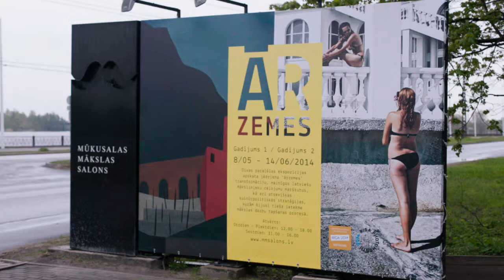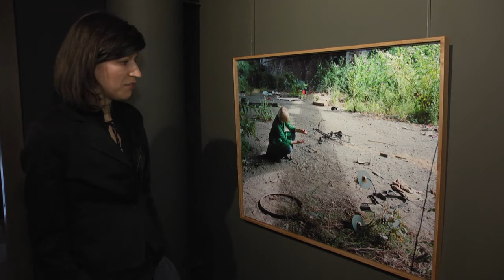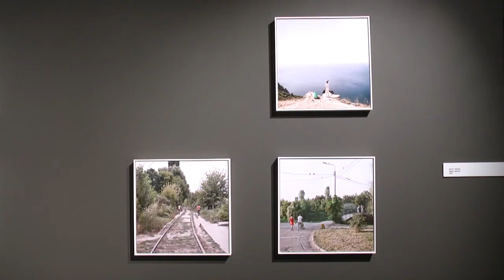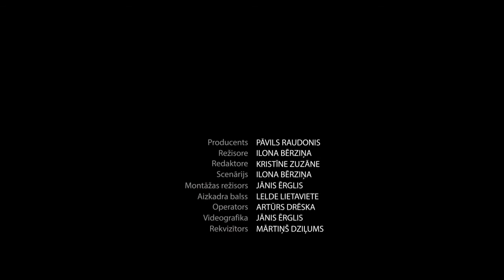Ārzemes. Gadījums 1 un Gadījums 2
Divas paralēlas ekspozīcijas jeb divi gadījumi apskata jēdziena "ārzemes" transformācija, mainīgos latviešu mākslinieku ceļojumu maršrutus, kā arī atsevišķas kultūrpolitiskās stratēģijas, kurām bijusi tieša ietekme mākslas darbu tapšanas procesā.
Salona Lielajā zālē skatāma latviešu 20. gs. glezniecībai un grafikai veltīta sadaļa jeb „Ārzemes. Gadījums 1". Latviešu vecmeistaru Ģederta Eliasa, Jāzepa Grosvalda, Edgara Iltnera, Eduarda Kalniņa, Ludolfa Liberta, Vilhelma Purvīša, Romana Sutas, Niklāva Strunkes, Jaņa Rozentāla u.c. darbi no salona kolekcijas iezīmē populārākos latviešu mākslinieku ceļojumu maršrutus un ietekmju avotus no 20. gs. sākuma līdz 80. gadiem.
Salona Mazajā zālē izstādē „Ārzemes. Gadījums 2" skatāmi latviešu mākslinieku -- fotogrāfu darbi, kuri tapuši tai pašā ģeogrāfiskajā areālā, kur iepriekšējo periodu mākslinieku darbi.

Izstādes kuratore: Līga Lindenbauma
Izstādē eksponēti darbi no Mūkusalas Mākslas salona kolekcijas.

Gadijums 1 autori:
Leonīds Āriņš
Aleksandra Beļcova
Aleksandrs Drēviņš
Arvīds Egle
Ģederts Eliass
Vladimirs Glušenkovs
Jāzeps Grosvalds
Edgars Iltners
Eduards Kalniņš
Ludolfs Liberts
Eduards Metuzāls
Ģirts Muižnieks
Aleksejs Naumovs
Vilhelms Purvītis
Janis Rozentāls
Oto Skulme
Niklāvs Strunke
Romans Suta
Juris Utāns
Voldemārs Zeltiņš

Gadijums 2 autori:
Ieva Epnere
Ivars Grāvlejs
Reinis Hofmanis
Jānis Kreicbergs
Egons Spuris
Alnis Stakle